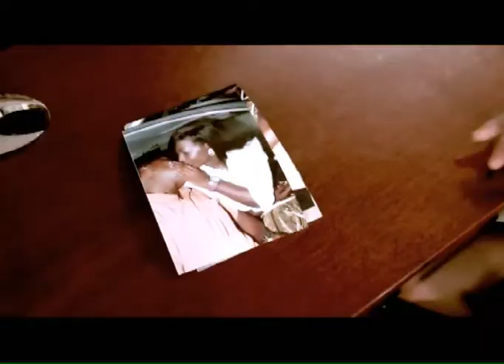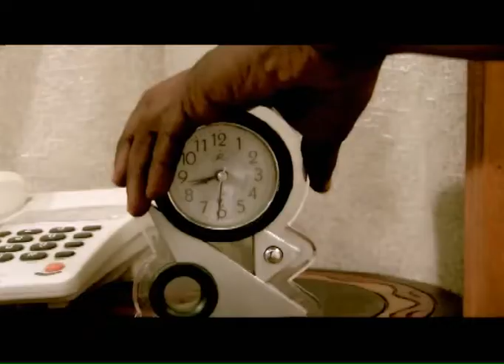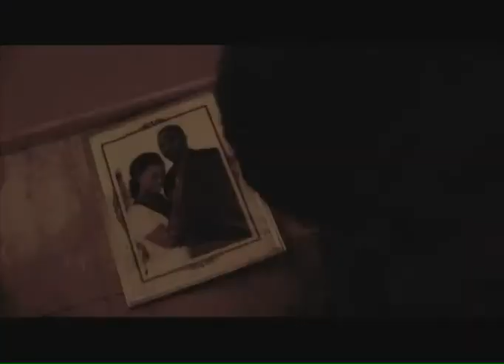Blackmail - Part One & Two | Diamond World Film Production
(Movie Description). Produced by

G + -